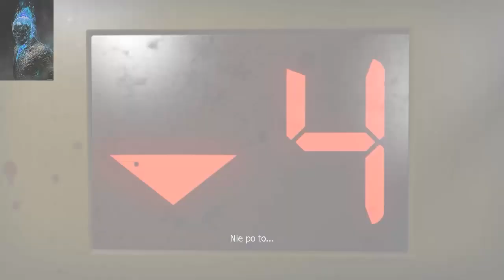Dziś zagram w... #5 || Left 4 Dead 2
Dzis co-op strzelankowy w typowym zombiakowym scenariuszu. Zapraszam do oglądania